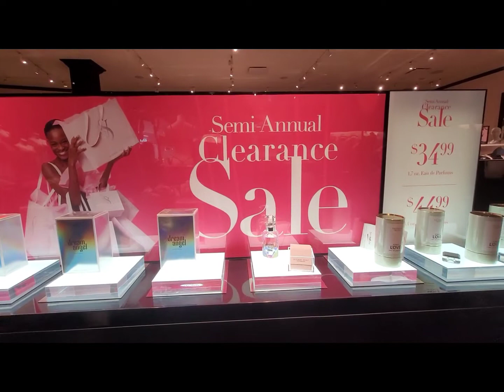VICTORIA'S SECRET | CROSS IRON | CALGARY